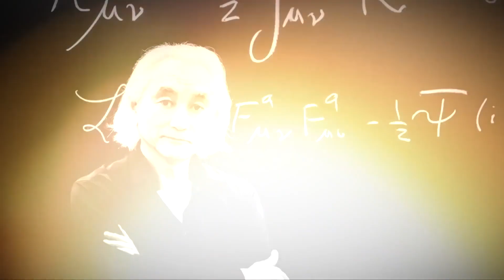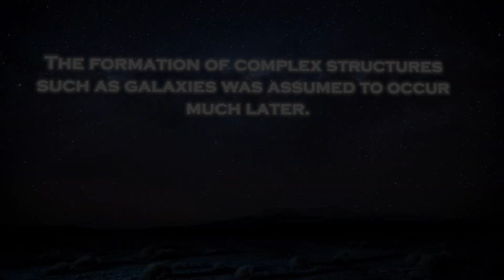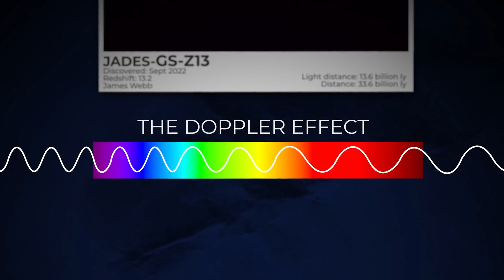Michio Kaku Breaks Silence About James Webb's Shocking New Image!